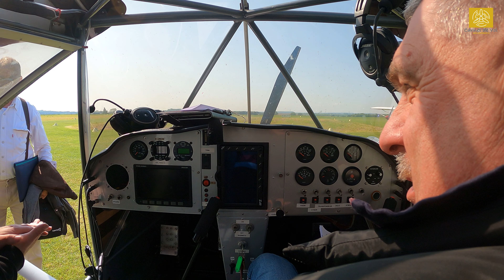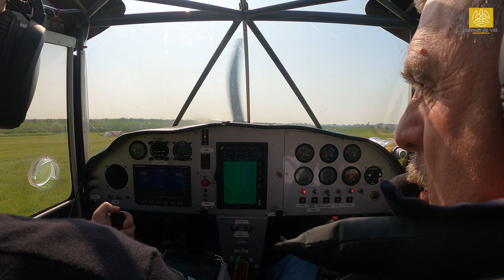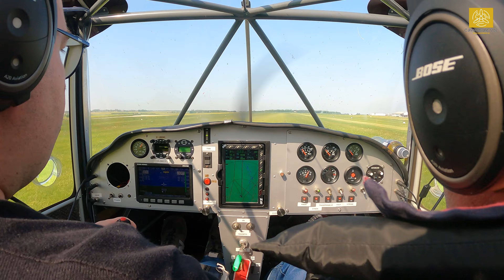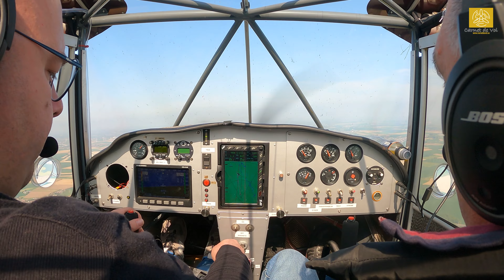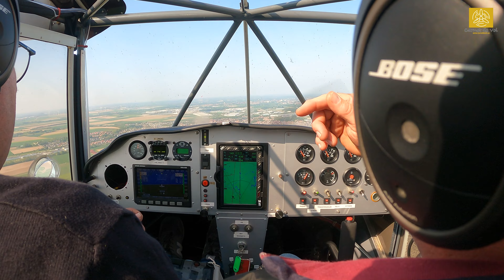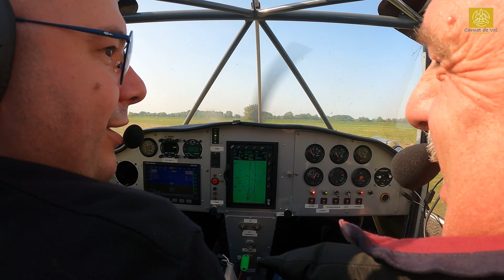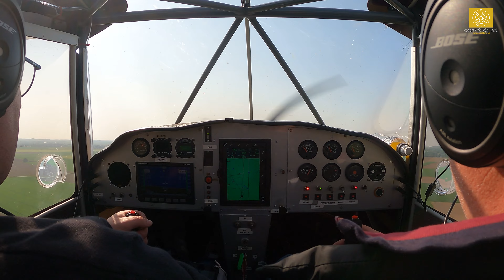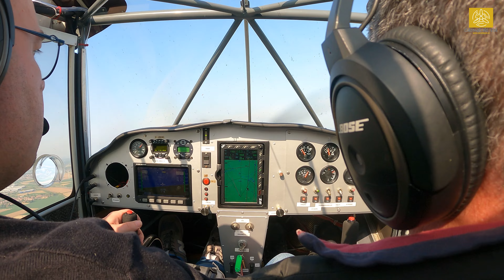ULM #23 - Décollage difficile à VITRY EN ARTOIS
Dans cette vidéo, vous découvrirez notre retour d'Arras en passant par le terrain de VITRY EN ARTOIS sur lequel nous avons eu beaucoup de difficultés à redécoller...

C'est toujours un réel plaisir de venir voir les copains des Godasses Volantes et de voler avec mon ami Dominique !

Matériel utilisé dans cette vidéo :

- Radio YAESU FTA-450L
- GoPro Hero 9
- Fixation GoPro tubulaire
- Carte OACI 1/500000e